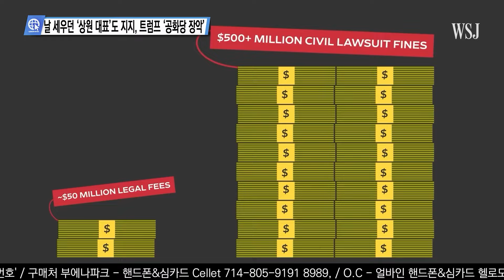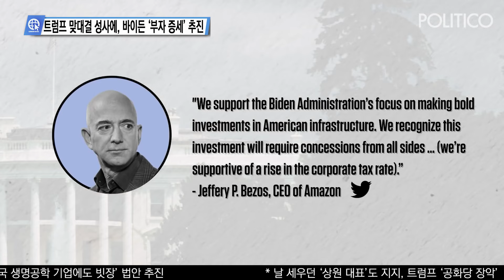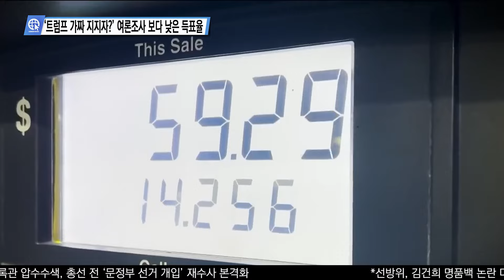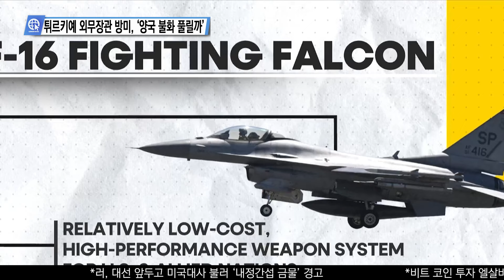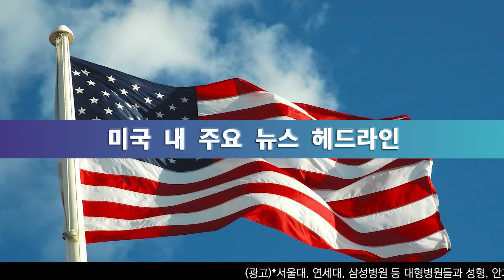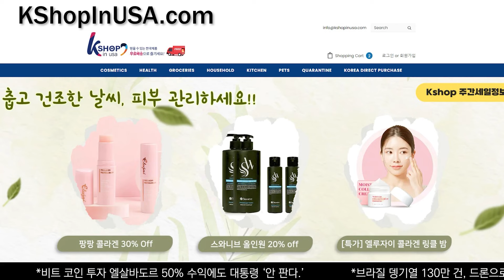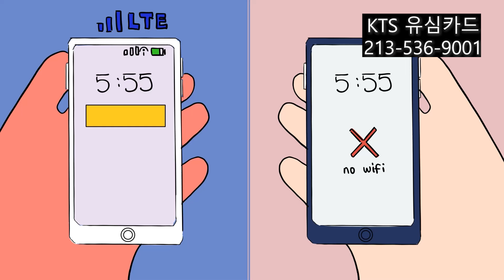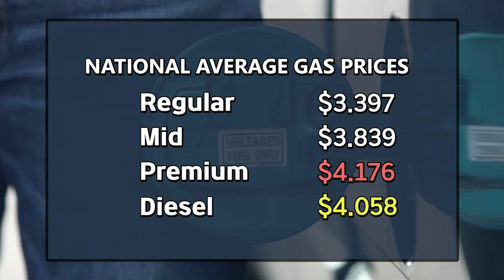USKN 미국뉴스 3월 7일 24년 목요일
00:11 인트로

01:51 미 언론이 전하는 영상뉴스
02:43 트럼프, ‘거짓, 과장된 주장 남발’ 역시 트럼프
03:26 역대 비호감 대선, ‘바이든, 트럼프’ 다 싫어
04:13 날 세우던 ‘상원 대표’도 지지, 트럼프 ‘공화당 장악’
05:10 미국 ‘중-러와 친해진 북한, 도발 가능성 커져’
06:08 필라델피아 고교 앞 버스정류장 총격 ‘8명 부상’
06:54 매머드 복원 가까워져, 유전자 편집기술 ‘2028년 부활’
07:43 이번주 아카데미상 시상식, ‘레드 카펫’으로 돌아와
08:21 관객들 던진 쓰레기에 난장판 된 패션쇼, 무슨 일?

10:02 심층분석 미국뉴스 InSideUSA
10:41 트럼프 맞대결 성사에, 바이든 ‘부자 증세’ 추진
13:31 ‘트럼프 가짜 지지자?’ 여론조사 보다 낮은 득표율
16:22 미국, ‘중국 생명공학 기업에도 빗장’ 법안 추진
18:32 튀르키예 외무장관 방미, ‘양국 불화 풀릴까’
20:58 미국 청춘 남녀들 ‘스피드 데이트’로 갈아탄다

22:58 미 전국 한인 밀집 지역 뉴스
23:42 바이든, 신년 국정연설 ‘트럼프 위협 강조 전망’
23:56 미국 ‘중-러와 친해진 북한, 도발 가능성 커져’
24:09 미국, ‘중국 생명공학 기업에도 빗장’ 법안 추진
24:20 튀르키예 외무장관 방미, ‘양국 불화 풀릴까’
24:35 날 세우던 ‘상원 대표’도 지지, 트럼프 ‘공화당 장악’
24:50 트럼프 맞대결 성사에, 바이든 ‘부자 증세’ 추진
25:07 역대 비호감 대선, ‘바이든, 트럼프’ 다 싫어
25:45 CA주정부 ‘LA 다운타운 20억 달러 개발 사업’ 추진
26:01 CA주 선거, 유권자 관심 떨어져 현장 투표율 ‘18%’
26:18 UC계열 대학, 올 가을 학기 지원자 ‘편입생 증가’
26:31 이번주 아카데미상 시상식, ‘레드 카펫’으로 돌아와
27:07 뉴욕 지하철 범죄 급증 ‘방위군 750명 투입, 가방 검사’
27:22 뉴욕시, ‘8만 5천 달러 미만’ 무료 세금보고 대행 서비스
27:40 뉴욕주, 에센셜 건보 수혜 확대 ‘개인 3만 7600달러 미만’
27:56 테슬라의 굴욕 ‘잇따른 주가 하락’ 시총 10위권 밖으로
28:13 워런 버핏 이미 말했다 ‘비트코인 25달러에도 안 사’
28:55 구글 ‘중국계 전 직원, AI기술 중국 기업에 빼돌리다’ 덜미
29:11 필라델피아, 하굣길 버스 기다리다 고교생 8명 총격
29:25 ‘엔진이 멈춰’ 고속도로 경비행기 추락 ‘5명 숨져’
29:41 매머드 복원 가까워져, 유전자 편집기술 ‘2028년 부활’

30:45 날씨 증시 개스

32:09 맺음말

송출지역

1. 미국 내 한인 케이블 채널 TVK24.com 매일 저녁 7시 방송(서부기준)

2. 크리스천헤럴드 매일 저녁 6시30분, 10시30분

3. IPTV. 티보를 통해 매시간

4. 온디멘드 코리아 세탑박스 또는 웹사이트

5. 정규방송 이후에 USKN 유튜브채널을 통해 다시보기 할수 있습니다.